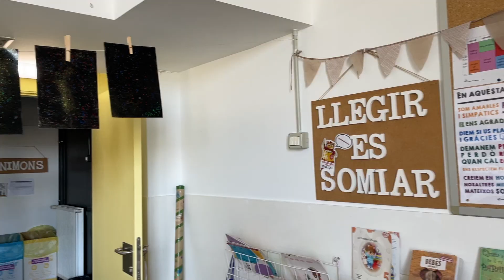Cessió terreny Institut Les Vinyes i millores escoles